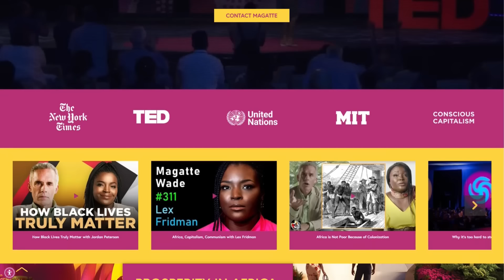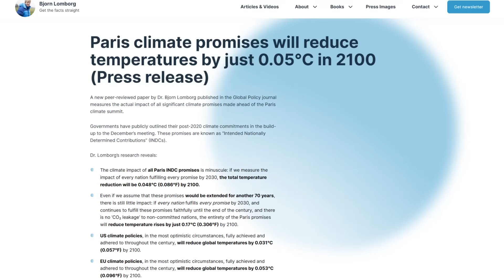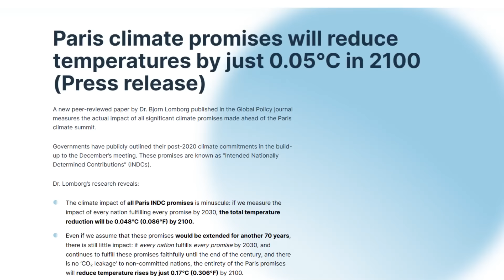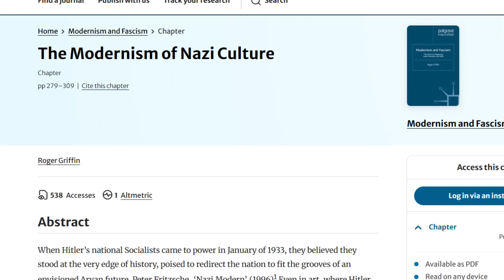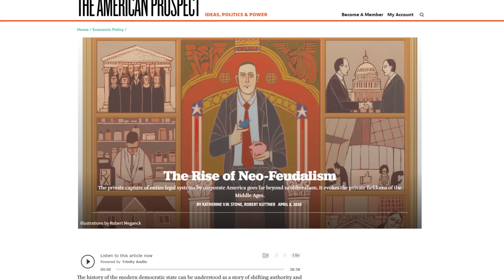Jordan Peterson Leaves Woke YouTuber SPEECHLESS!!!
Learn more about joining me this August in the Mediterranean by booking a call with my team to take advantage of our last minute sale. I hope to meet you there!